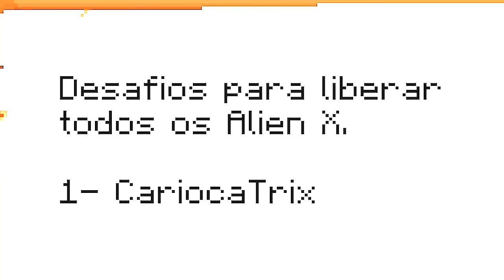NÃO VOU PARAR ATÉ LIBERAR TODOS OS ALIEN X DO BEN 10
No vídeo de hoje eu não vou parar até liberar todos os Alien X do Ben 10 no Minecraft!